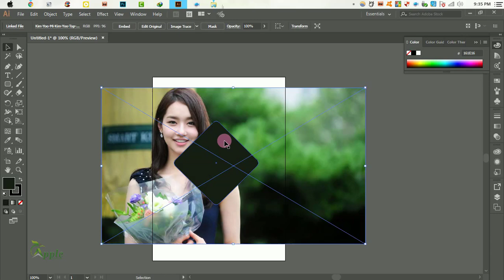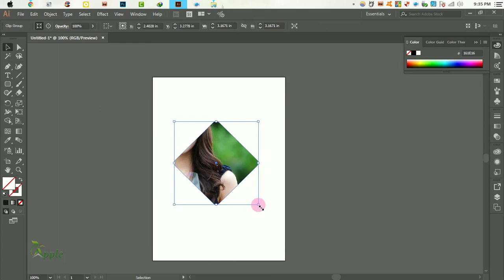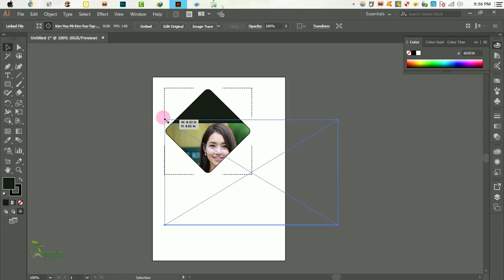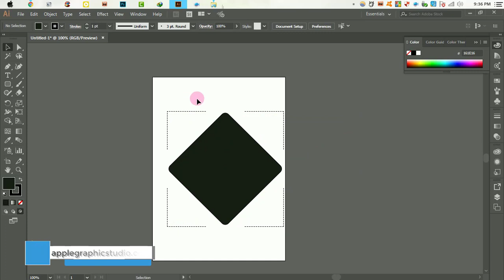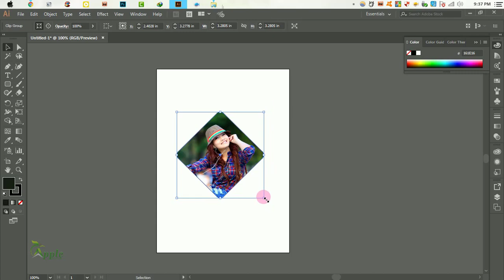How to Create Clipping Mask in Adobe Illustrator - Beginner Tutorial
Create Clipping Mask in Illustrator. Graphic Design Tutorial.